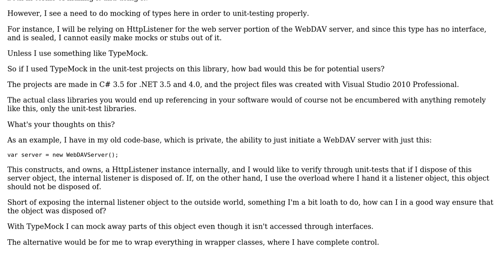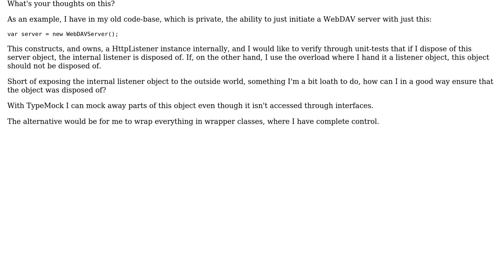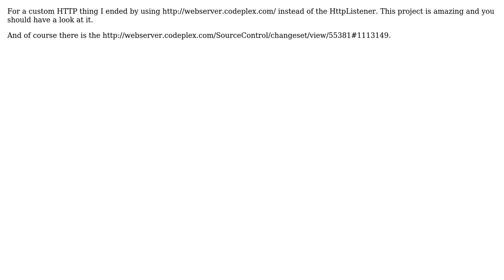When creating an library published on CodePlex, how "bad" would it be for the unit-test projects...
Software Engineering: When creating an library published on CodePlex, how "bad" would it be for the unit-test projects to rely on commercial products?

With thanks & praise to God, and with thanks to the many people who have made this project possible! | Content (except music & images) licensed under CC BY-SA | Music | Images & others | With thanks to user nlawalker user Lasse V. Karlsen user Adam Lear and the Stack Exchange Network Trademarks are property of their respective owners. You are responsible for your own actions.